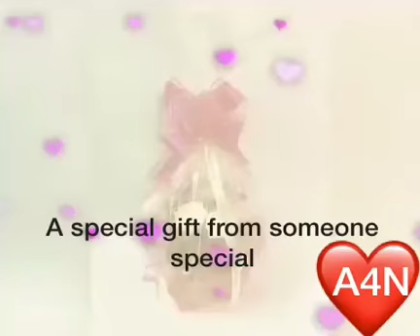A SPECIAL GIFT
A Special Gift From A Very Special Person ❤️ I LOVE YOU ❤️ Feel The Power ❤️ Neha Hussain Aashiqui ❤️ xoxo